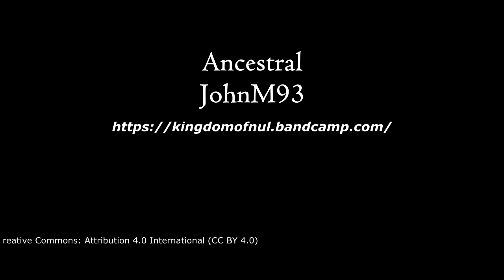Ancestral - JohnM93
Mountains Music for awe inspiring ambience in RPG world exploration!